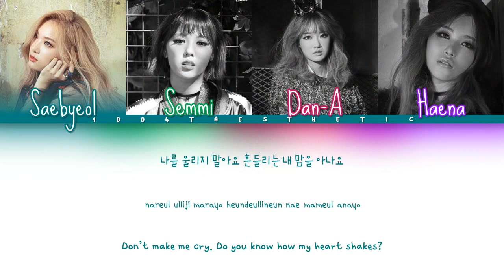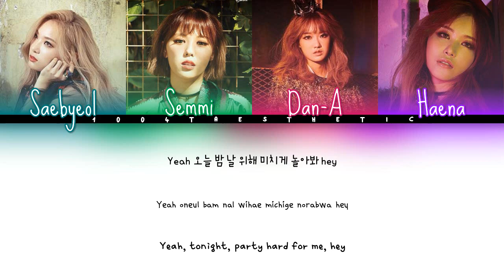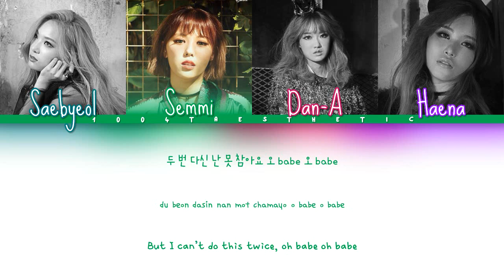Matilda (마틸다) - You Bad Don’t Make Me Cry (넌 Bad 날 울리지마) Color Coded Han/Rom/Eng Lyrics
OPEN ME

YET ANOTHER UNDERRATED GEM… WHATTA BOP I LOVE QUEENS

If you’re already down here, go follow my friend Danica on her social media accounts! Sometime in March, she will be officially branching out into the music industry with her song ‘Never Knew You/Again’ written for her bias: Woozi of Seventeen! :)

Fansite(ish) Twitter: SeungkwanProtec (my sister and I both run this)

Group bias(es): I watched the ‘The Unit’ performances and wow can Haena sing!

Artist: 마틸다 Matilda
Song: 넌 Bad 날 울리지마 You Bad Don’t Make Me Cry
Album: Bad

Han: music.naver
Rom: ilyricsbuzz
Eng: pop!gasa

Fonts
Names: Sue Ellen Francisco
Han: THELeft
Romanization: THEPure
English: DXkamjikbalral